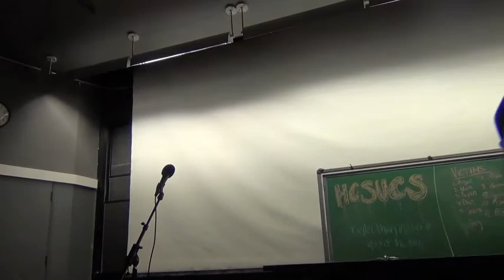Dan Fitzpatrick @ How to Speed Date 50 People at the Same Time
Harvard College Stand Up Comics Society presents Dan Fitzpatrick at How to Speed Date 50 People at the Same Time. Topics include Dakota Fanning, Catholic School, and licking envelopes.